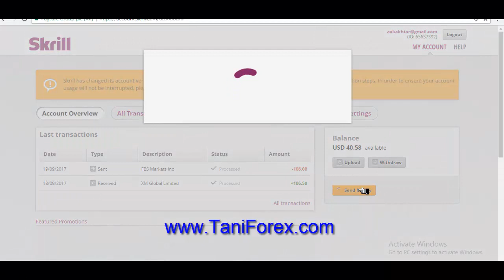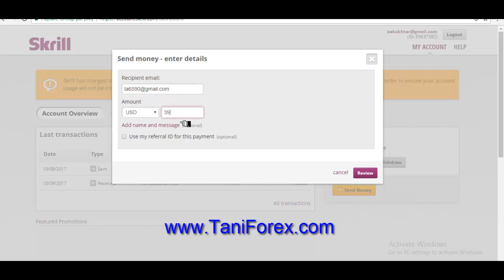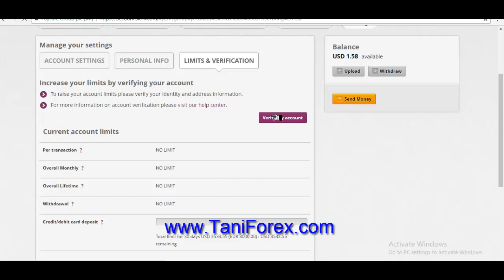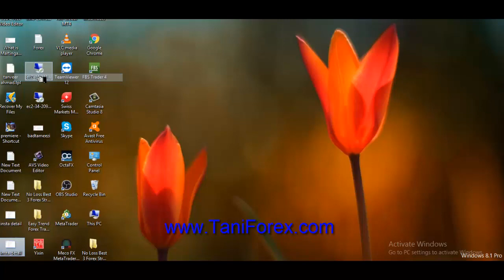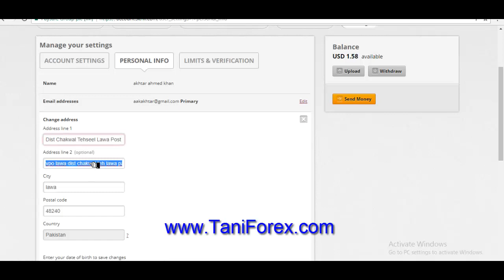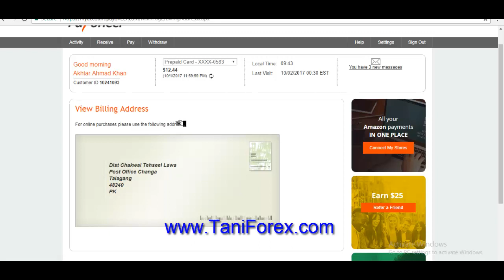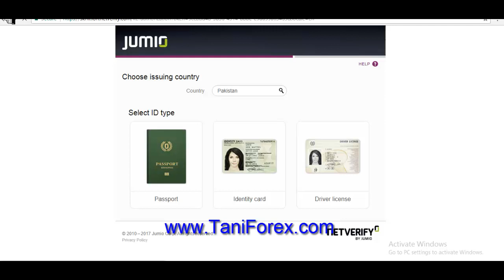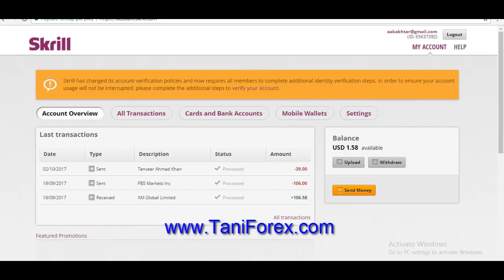Skrill Security Problems ! Solve in Just 2 Mints Account Verification Tani Forex Tutorial In Urdu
Skrill is one of the basic thing in Forex Trading. In all over the world Skrill Account is Best option For withdraw and Payment Deposit. Full Guidelines in Urdu , Bangla and Hindi By Tani Forex.